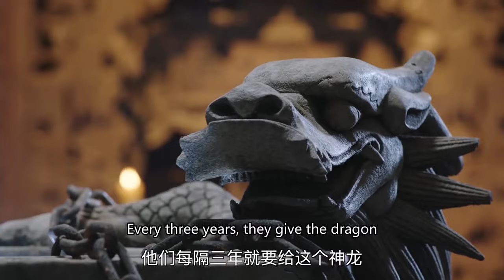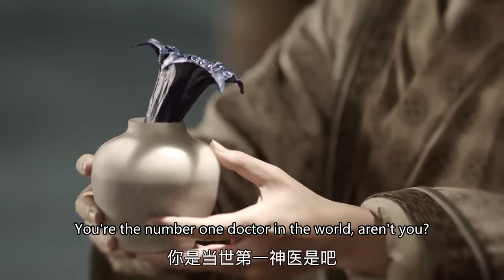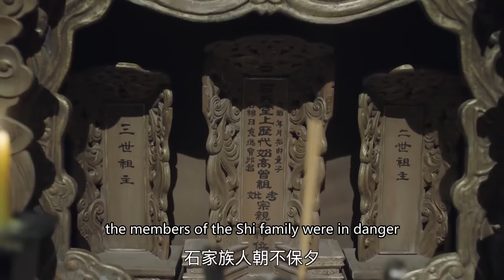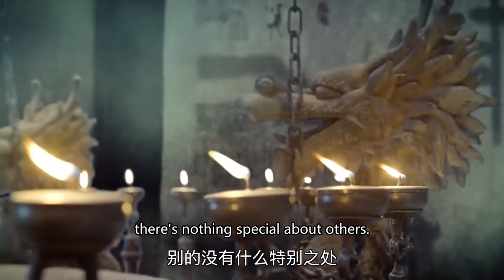【Kung Fu Movie】功夫小子與女神探誤入敵方陷進被綁架 不料女神探智勇雙全 想出絕妙一計 成功化險爲夷！！Kung Fu#古裝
JYZX STONE